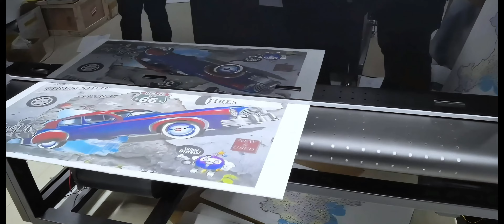CMYK Cardboard Single Pass Digital Inkjet Printer